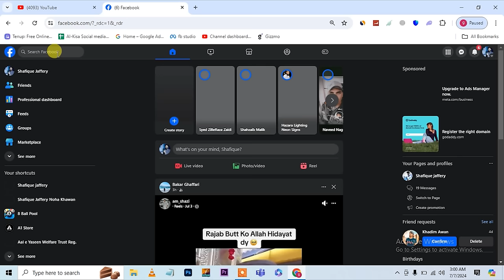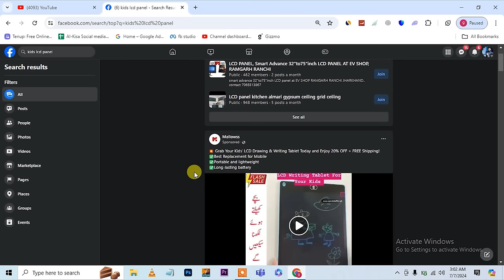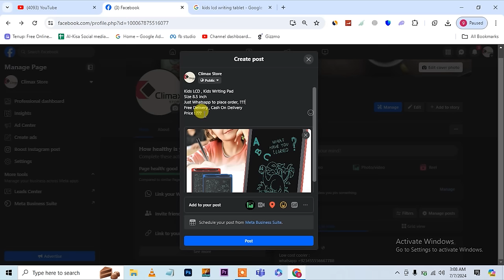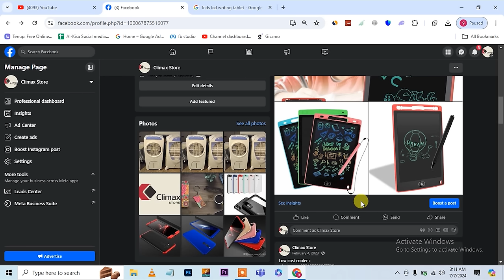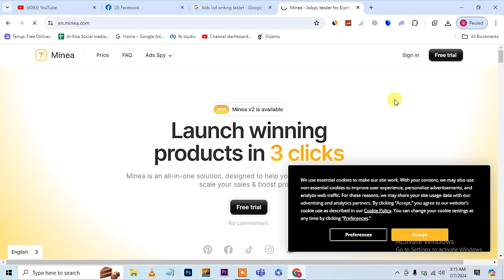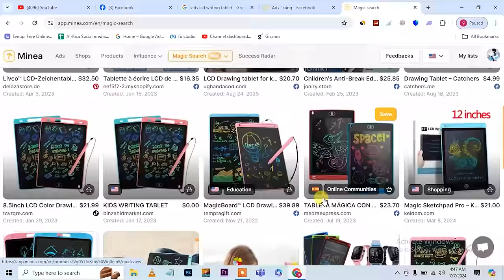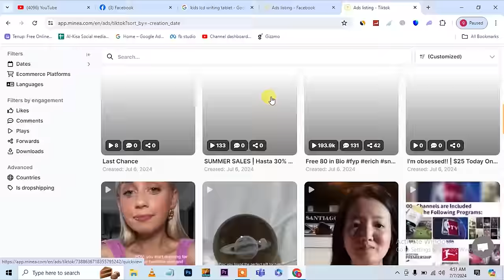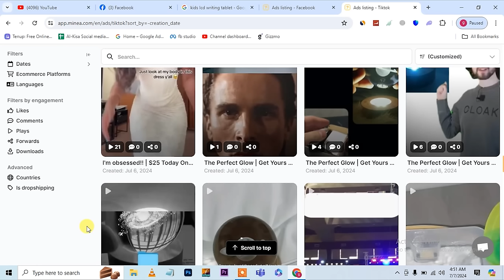5000 Lagao , 50,000 har hafty kamao ,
Best Online Earning in Pakistan by starting Your Own  E-commerce and Dropshipping business by using Facebook ads and Instagram ads.